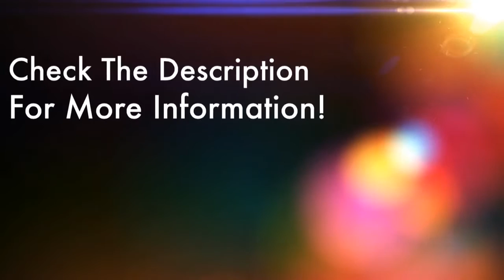GraalOnline Classic ~ Historical Graal Freakout (Graal News Ep.1)